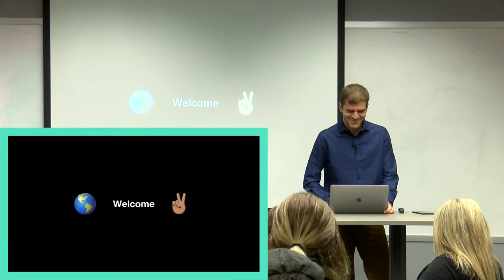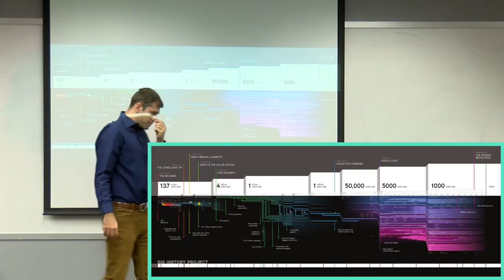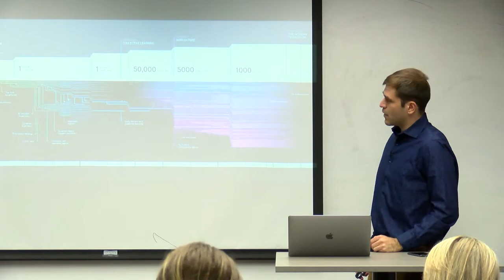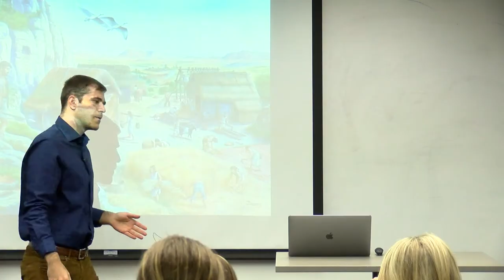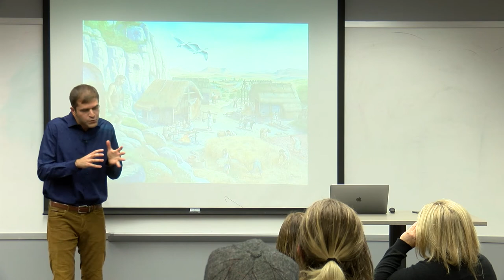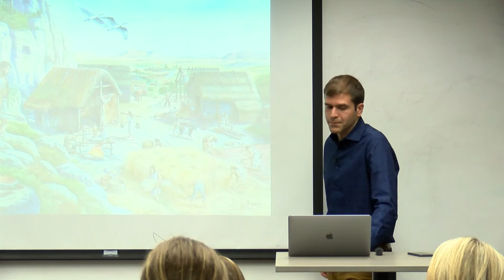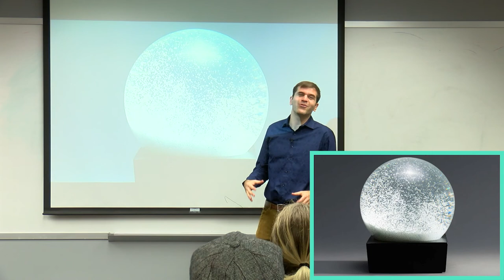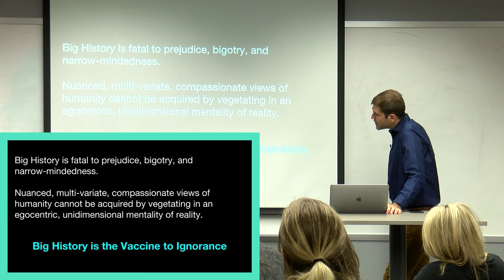Big History is the Vaccine to Ignorance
1) Ignorance is the Root of Malice
2) Education is the Vaccine to Ignorance
3) Big History is the best Mental Model for Education

Big History is fatal to prejudice, bigotry, and narrow-mindedness.

Nuanced, multi-variate, compassionate views of humanity cannot be acquired by vegetating in an egocentric, unidimensional mentality of reality.